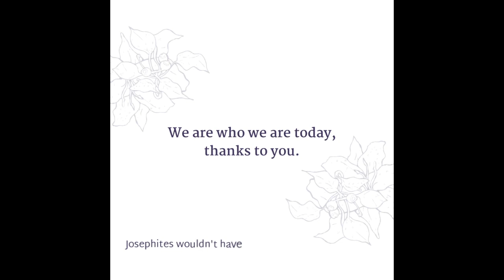Happy Teachers Day from the SJPUC OBA!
A tribute to the teachers of St. Joseph's Pre-University College from the OBA